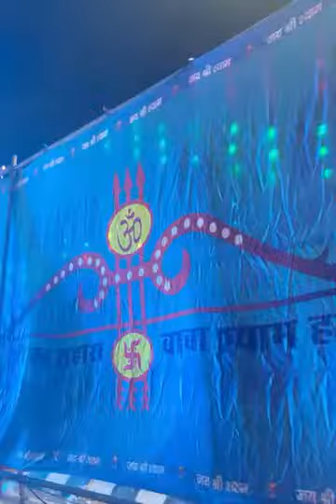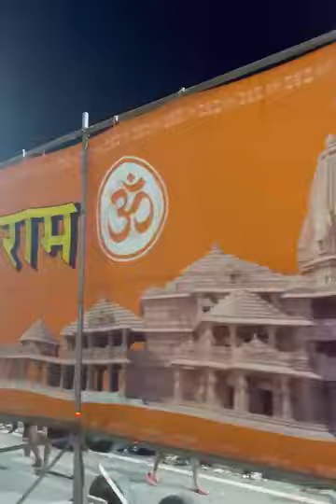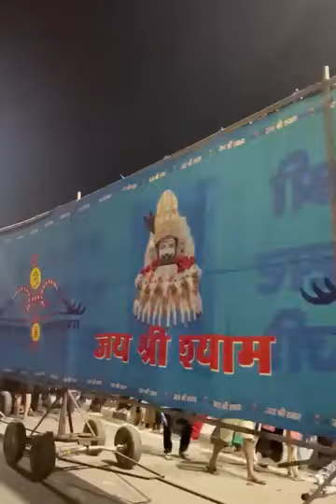भोलेनाथ की सबसे बड़ी कांवड़ यात्रा दिखिये एक दम अद्भुत दर्शन बाबा के🔱🙏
Video from Beena Balodi